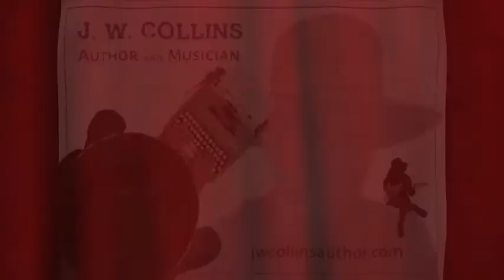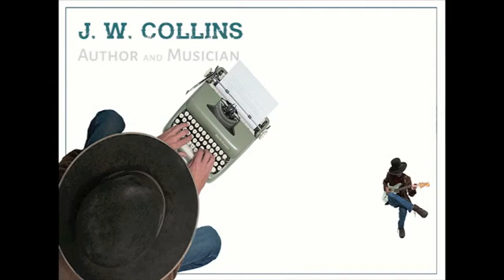Writing, Imagination, and Quantum Mechanics with Jay Collins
Writing, Imagination, and Quantum Mechanics.
Hey folks:
In this video I speak about my ideas and beliefs about what quantum physics is showing us regarding our thoughts and how they work. It has been my belief now for a few years that our imagination is actually a reality that is "out there" so to speak, that you are actually living at this moment! Your characters in your novel for example are really you in another reality that is experiencing those events you think you are conjuring up out of nowhere! Does that make sense?! Check out the video and let me know your thoughts. (Pun intended)
jwcollinsauthor.com and look for me on Facebook and Twitter too.
Jay